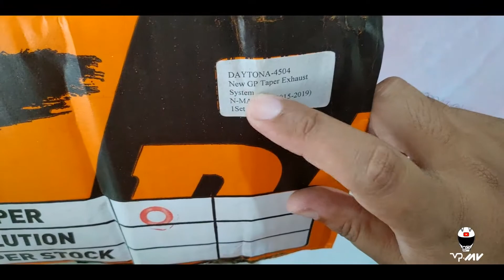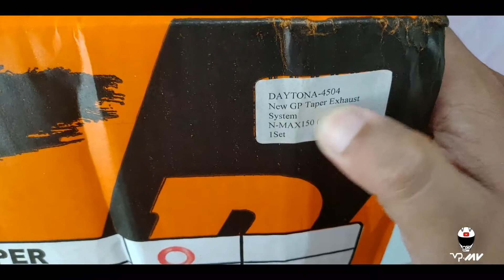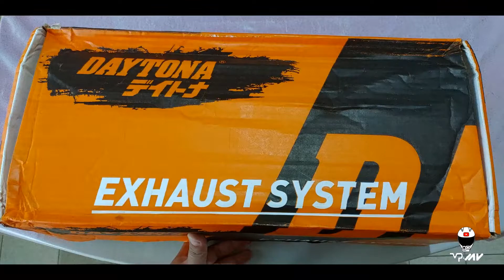Vlog #78 | Knalpot DAYTONA NMAX ver 2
Ini adalah knalpot Nmax Daytona ver.2 , model masih sama seperti sebelumnya, mungkin dari yang saya liat perbedaanya terletak dapa DB killer nya.
semoga vidio ini membantu kalian untuk membeli knalpot after market nmax.

Terima Kasih